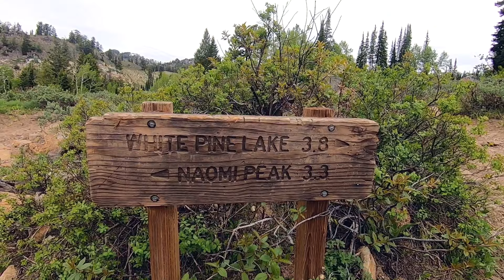Tony Grove Lake | Amazing Utah Mountains | Mountain Beaches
We drove up Logan Canyon to Tony Grove Lake to explore the amazing mountains of Northern Utah.  Utah is blessed with some of the most diverse geography found anywhere with red rock canyon lands in the south to the majestic mountains in the north.  The Wasatch Mountain Range that we are hiking in is the same range that the 2002 Winter Olympics were held in, during the 2002 Salt Lake City Olympics.

to get to Tony Grove Lake take Highway 89 East from Logan and go about 27 miles until you see the Tony Grove sign.  Turn left off the highway and go all the way to the end of the road at the Tony Grove Lake parking lot.  There is a day use fee of $7 per car.  The scenery is spectacular and there are several options for hiking going from easy to difficult.  Join us as we share the Tony Grove Lake area with you today.  Zion National Park is located in Southern Utah, But Tony Grove Lake in Northern Utah is amazing too.

Gear we USE on a regular basis
Main Camera
Aux Camera

Mountain Beaches Previous Episodes

We've Got an RV Dilemma | New Grand Design 310GK or Used Bay Hill 295RL | Mountain Beaches

Two love birds still together and still best friends after over 40 years of marriage.  We're now empty nesters, getting close to retirement, and we’re planning, conniving,  and just plain antsy to embark on a new lifestyle.  One of travel and adventure.  Call us crazy if you want, it probably true.

We're young at heart, we're in love and we want to share our joy with you.  Thanks for joining us.

Mountain Beaches, Our Journey into the Lifestyle
Norm & Kim

We are not RV or travel experts. We are not experts on anything. We share our opinions and what works for us, but remember you should always do your own research.